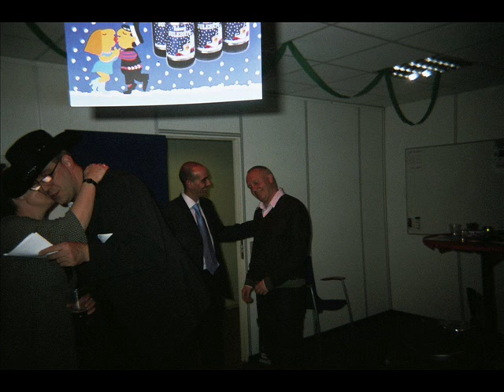Draka JuleParty warmup 2007